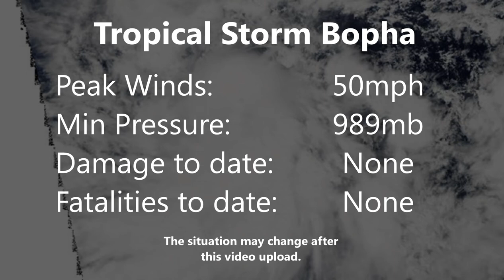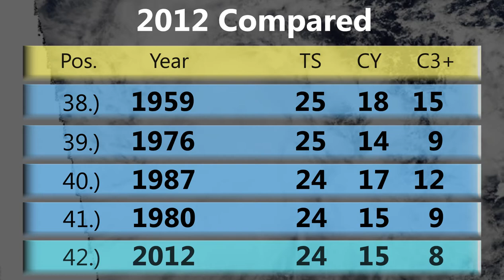Tropical Storm Bopha - Update 1 (Nov 28, 2012)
The West Pacific has its 24th storm of the season, in the form of Bopha, a low latitude storm located between Pohnpei and Chuuk in Micronesia. The National Weather Service has issued watches and warnings in the Chuuk region, with the storm expected to intensify as it travels west. Palau and Yap should monitor the storm very closely, as the current forecast has Bopha bounding into the area at Category 2 or 3 intensity, with winds over 100mph. Bopha may also prove to be a distant threat to the Philippines, Taiwan, Japan, or mainland Asia a week or more from now.